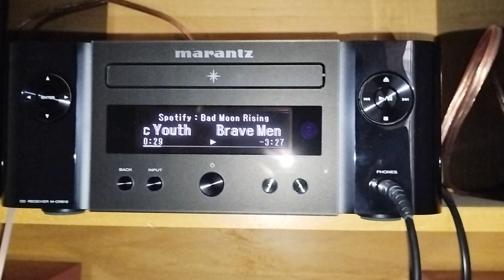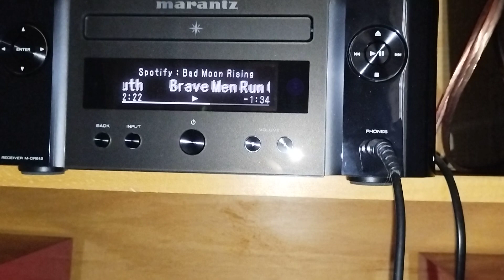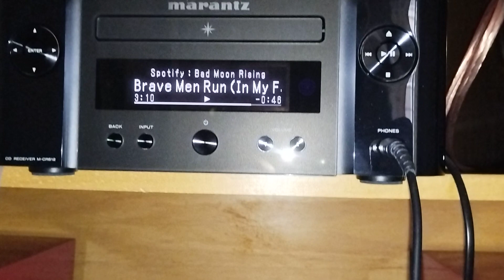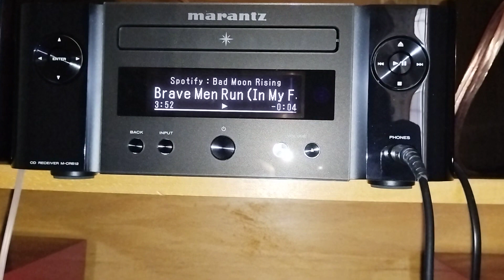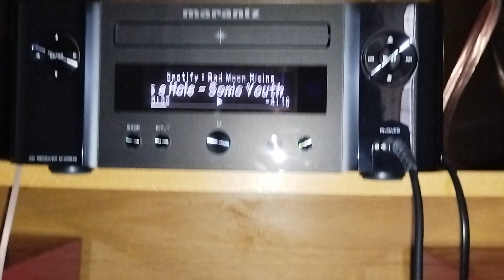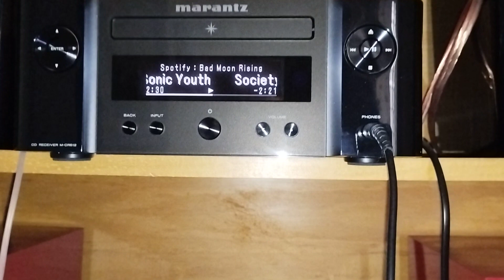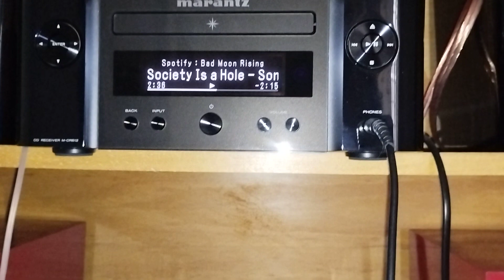Video di scuse e chiarimenti generali